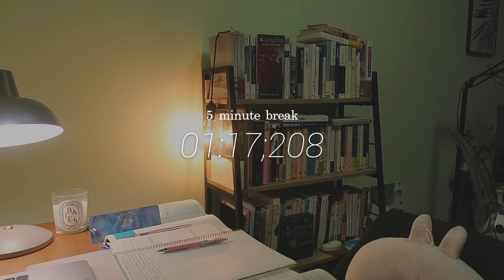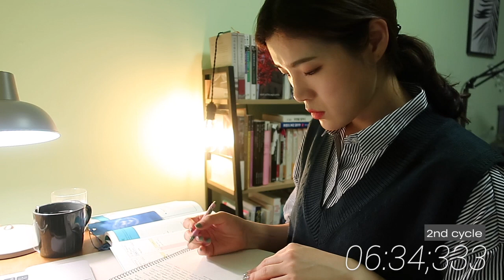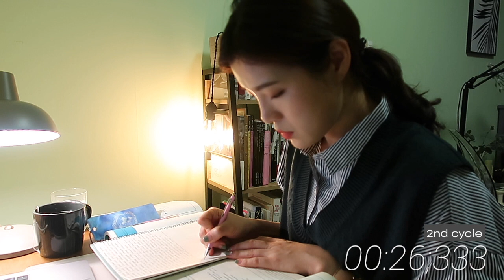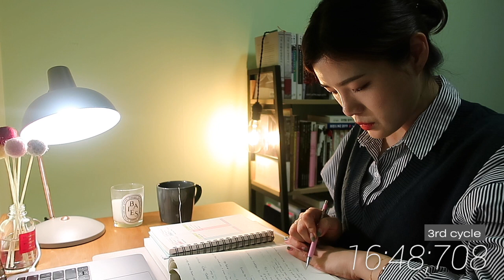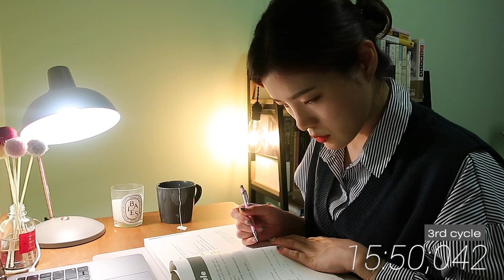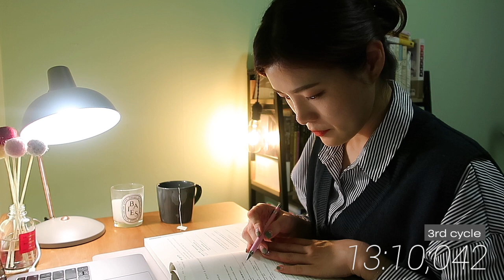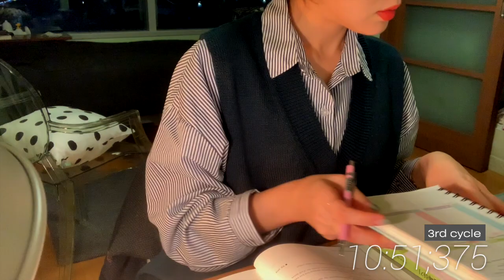Study with me| 2월 끝, 같이 공부하면서 마무리해요! / 직장인 자기계발 (End of February| 1hour study session without music)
아이고~ 올해 된지 얼마나 됐다고.. 벌써 2월이 다 갔네요!
지난주에 찍어둔 스터디 영상 올려봅니다 :D
2월은 계획한대로 공부도 하나 못하고 그냥 손 떼버린..ㅠ.ㅠ
그치만 괜찮아요... 우리에겐 3월이 있다...ㅜ.ㅜ

2월 마지막 날 같이 공부하면서 마무리해요!

20분씩 3사이클 + 중간에 5분씩 휴식 두 번이에요.
화이팅!!!

[BGM]
- Exhale

Hi guys, it's Leeny!
OMG It's already end of February!

I couldn't study at all in this month,
but I will do better in March.

Let's study together at the end of February :D